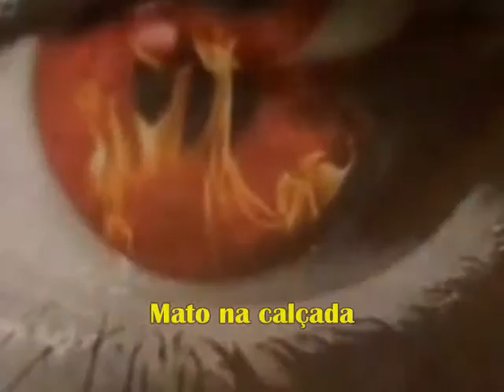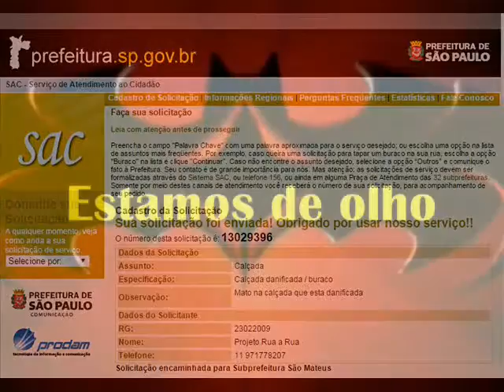ACAM Projeto rua a rua 019 15 SAC 13029396 R Vitotoma Mastrorozza, 586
Calçada em mau estado e grama na calçada